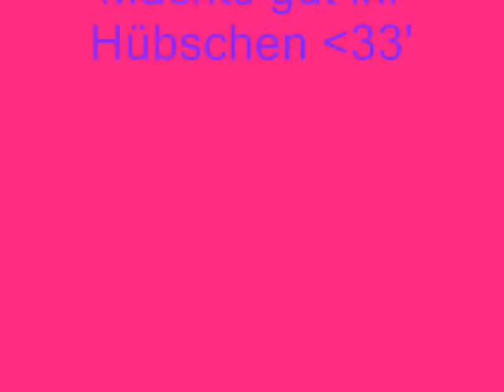Sina und Elena; Reiten mit Fun ♥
Jaja ein kleiner Ausschnitt davon was sina und ich so in der Freizeit treiben ;-)